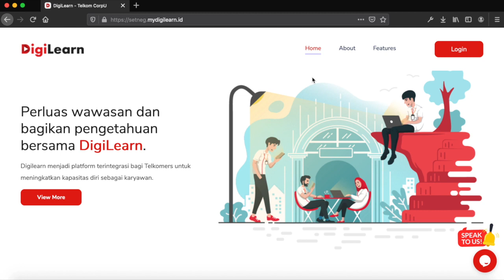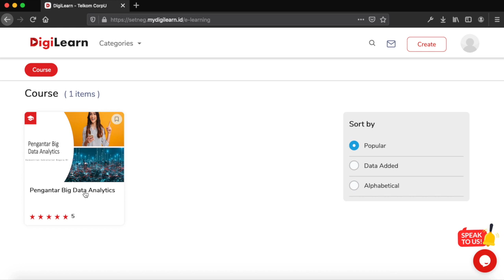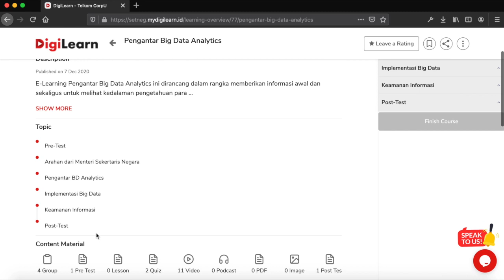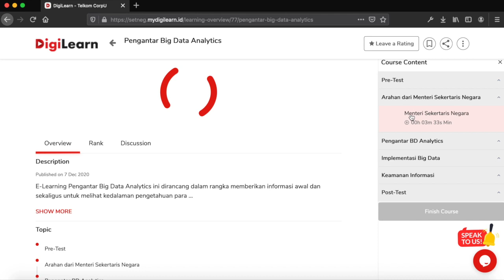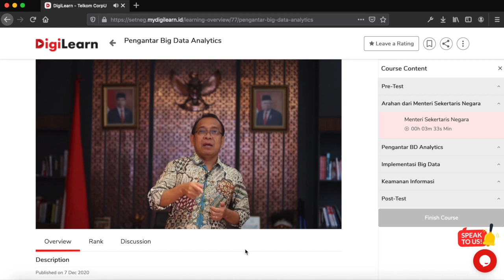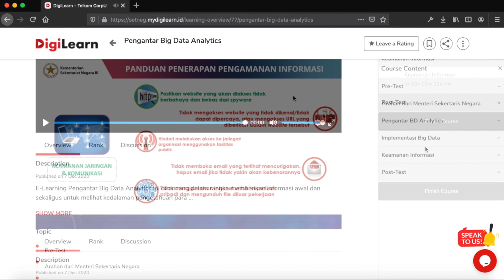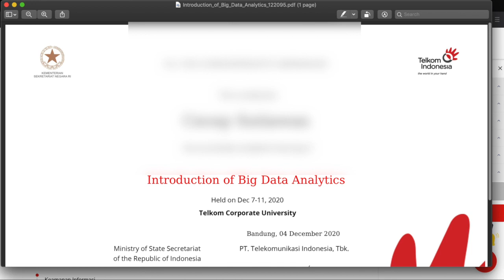Langkah-langkah Akses Pelatihan Big Data Analytics Setneg melalui Dekstop/Laptop/Komputer.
Langkah-langkah Akses Pelatihan Big Data Analytics Setneg melalui Dekstop/Laptop/Komputer pada DigiLearn - Telkom CorpU